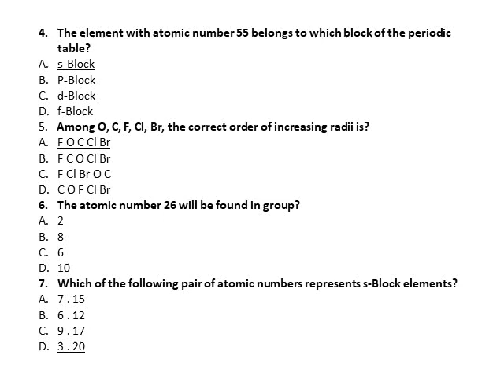" Multiple choice questions of Periodic classification of elements and periodicity"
Multiple choice questions in the chapter "Classification of periodic table elements and their periodicity from the chemistry. this video is helpful for all those students who want achievement in their tests of chemistry you must watch for essential questions related to testing.